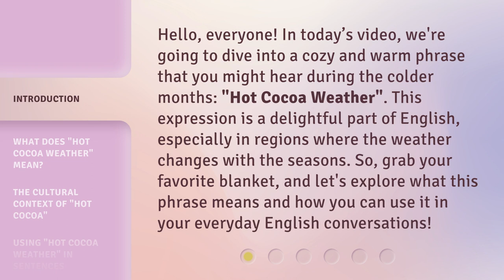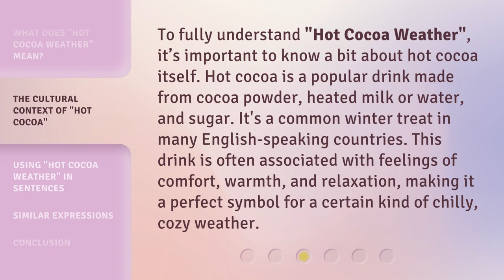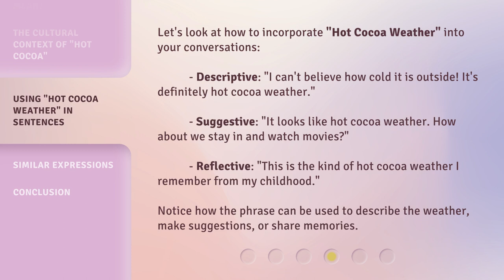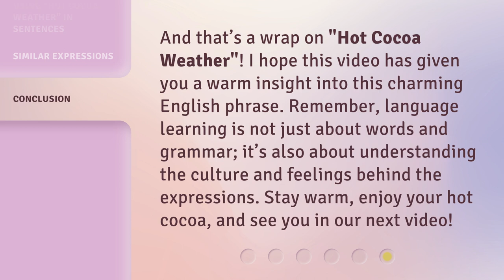Embracing the Chill: Understanding "Hot Cocoa Weather"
Embracing the Chill: Understanding the Magic of 'Hot Cocoa Weather' • Discover the enchanting allure of 'Hot Cocoa Weather' as we delve into the cozy and comforting experience of embracing the chill. Join us on a journey of warmth and relaxation as we explore the joy of sipping hot cocoa amidst frosty landscapes and chilly days. Let's unravel the secrets behind this cherished winter tradition and understand why it brings us so much comfort and happiness.

00:00 • Introduction - Embracing the Chill: Understanding "Hot Cocoa Weather"
00:37 • What Does "Hot Cocoa Weather" Mean?
01:07 • The Cultural Context of "Hot Cocoa"
01:39 • Using "Hot Cocoa Weather" in Sentences
02:13 • Similar Expressions